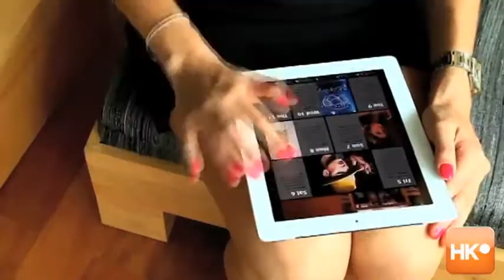How to use HK Magazine's Tablet App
Our new, action packed HK Magazine rich media tablet app is filled with music, video, animation, and live active content.